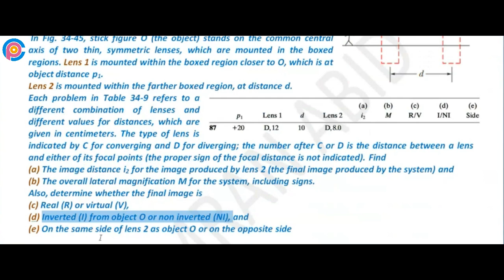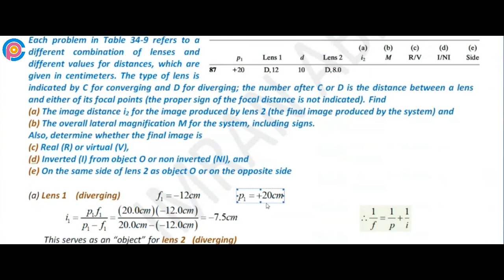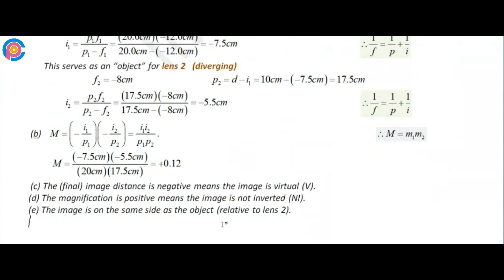Halliday resnick chapter 34 problem 87 solution | Fundamentals of physics 10e solutions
Two-lens systems. In Fig. 34-45, stick figure O (the object) stands on the common central axis of two thin, symmetric lenses, which are mounted in the boxed regions. Lens 1 is mounted within the boxed region closer to O, which is at object distance p1. Lens 2 is mounted within the farther boxed region, at distance d. Each problem in Table 34-9 refers to a different combination of lenses and different values for distances, which are given in centimeters. The type of lens is indicated by C for converging and D for diverging; the number after C or D is the distance between a lens and either of its focal points (the proper sign of the focal distance is not indicated). Find (a) the image distance i2 for the image produced by lens 2 (the final image produced by the system) and (b) the overall lateral magnification M for the system, including signs. Also, determine whether the final image is (c) real (R) or virtual (V), (d) inverted (I) from object O or noninverted (NI), and (e) on the same side of lens 2 as object O or on the opposite side